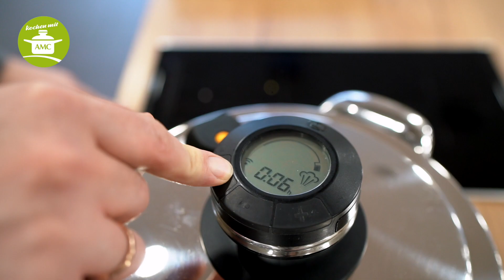Käse-Lauch-Suppe mit AMC